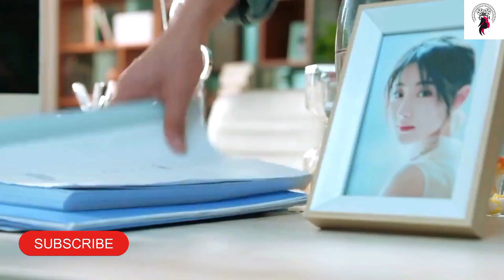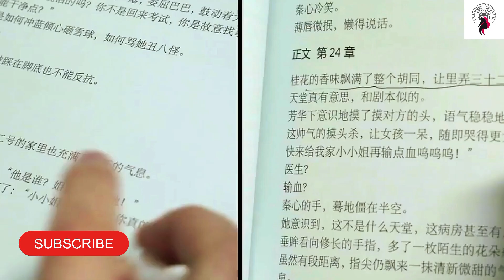இதுவே உண்மையான காதல் ஓ ! என் நாடக காதலன் Episode Web series factory | Krishnapur